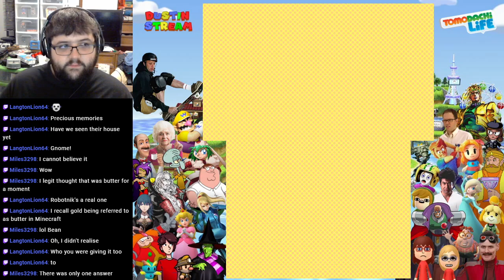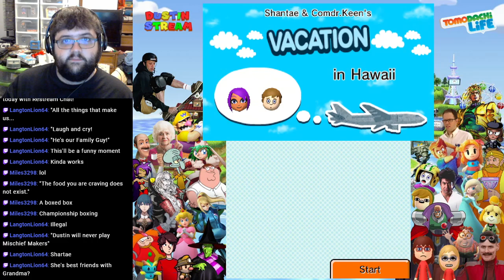[Stream] Tomodachi Life (Part 16)